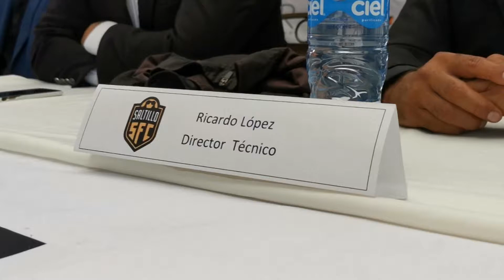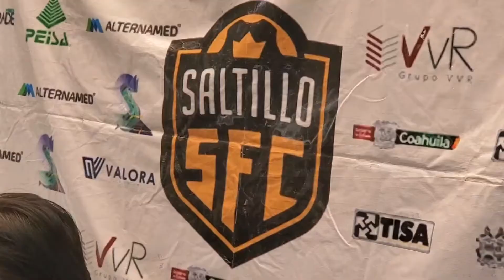PRESENTAN A RICARDO LOPEZ COMO DT DE SALTILLO FC